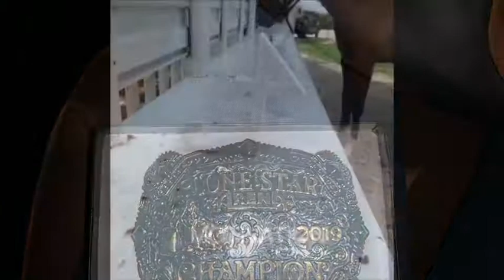Meeting my horses/found my missing barn cat!!!